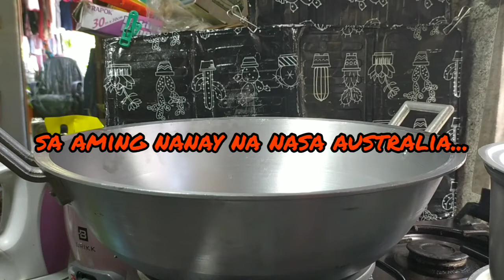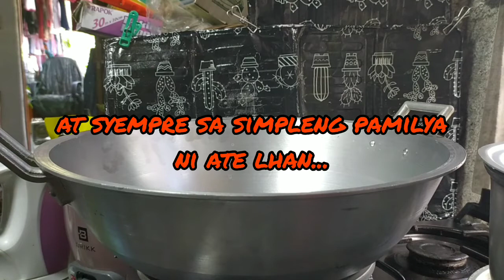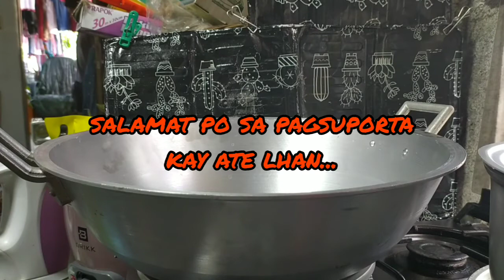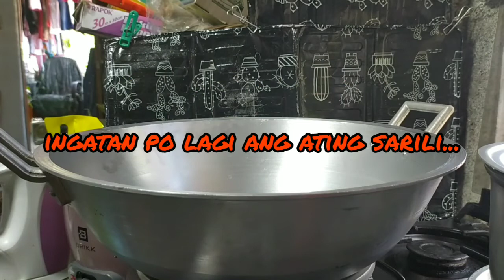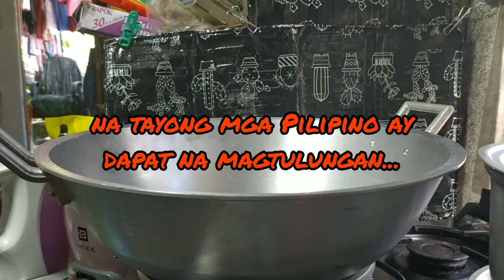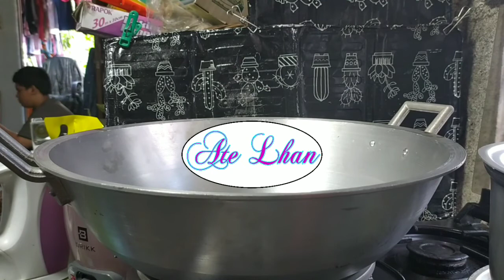How to Make a Non - Stick Kawali [ by Ate Lhan ]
isa sa mga kalbaryo nating mga nanay sa pagluluto ay ang madikit na kawali, pano ito solusyonan..
tara! samahan nyo po ako kung pano gawing non-stick ang ating mga kawali.